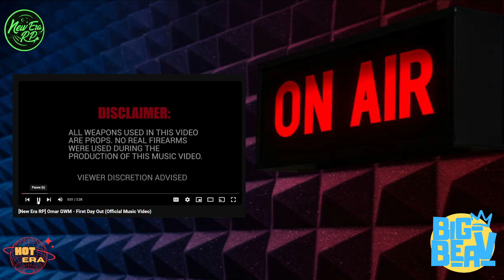Hot Era Introducing New Music Hits Episode 3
Introducing new music hits from New Era artists -- Watch live